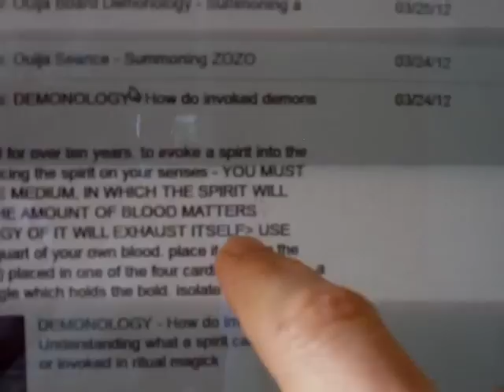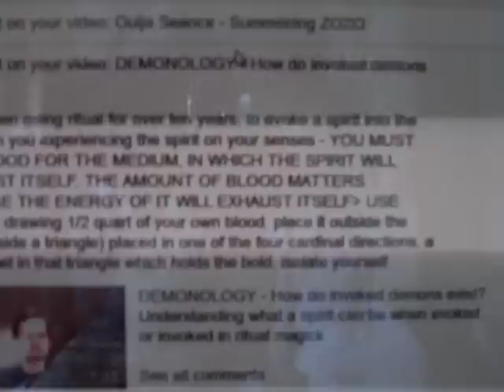BLOODY DANGEROUS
Sick evil trash from a dangerous occultist